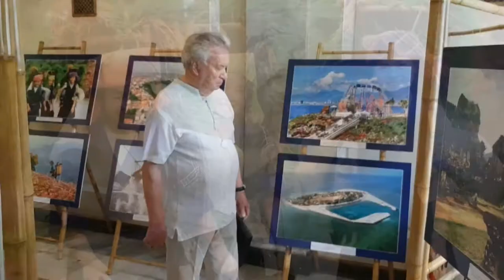Photos on Vietnamese land and people on display in Ukraine